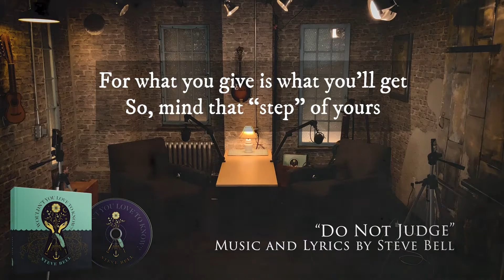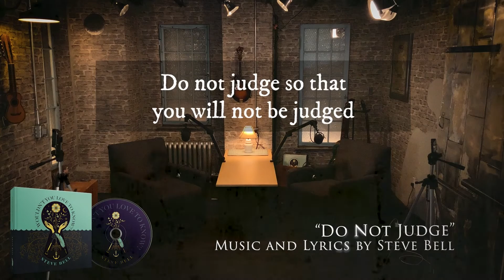Steve Bell Album Vodcast | Song: Do Not Judge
Join host Amber Anderson as she listens to and interviews Steve Bell (song by song) about his latest JUNO Nominated album "Wouldn't You Love to Know?" featuring songs written and performed in Fingerstyle Guitar. Part 12 of 14 To support Steve's work go